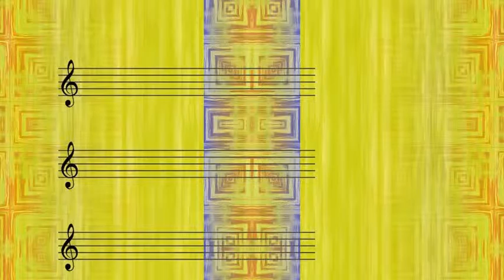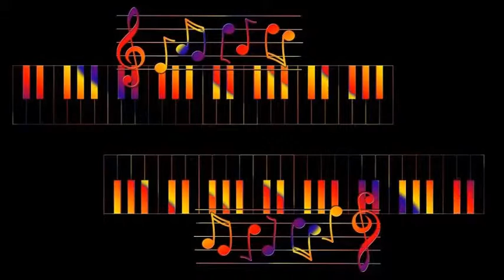THE DUTCH SWING COLLEGE BAND - Canal Street Blues